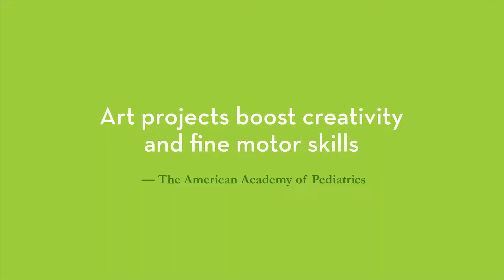Melissa & Doug Wooden Table & Chairs set with Activity Book Bundle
Activity Book Bundle - Scissor Skills & Tape Activity Book